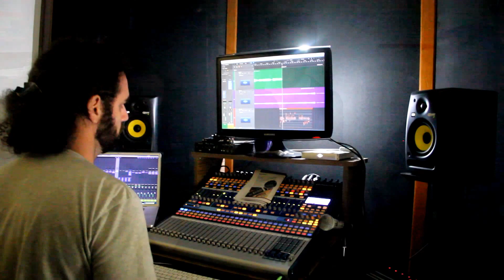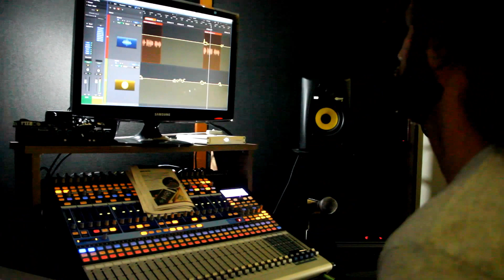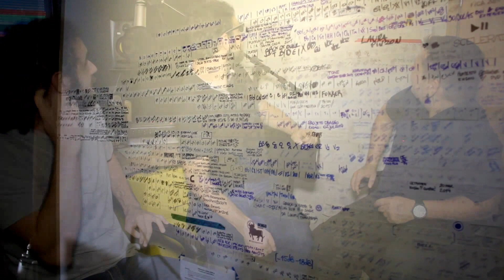EDO PORTUGAL + GABRIEL BOIZINHO (ESTÚDIO GORILA) - Bandas do Sul TV | TWcast #030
Segue o bate papo no Estúdio Gorila/POA/RS
Viver a experiência dos grandes palcos, sintir a emoção de ser tocado pelo som de válvulas queimando! Sinta a força do bumbo marcando o chão do seu ritmo! Arrepie-se com a definição das notas do baixo atravessando seu corpo! Ouça sua voz firme e clara sobre a pressão de uma banda inteira! Viva a experiência da música profissional.
Estúdio Gorila são três salas de alta qualidade acústica projetadas a caráter, que já são escolha preferencial de grandes artistas do Brasil!
Os amplificadores valvulados foram pesquisados e garimpados dos quatro cantos, e formam uma coleção de clássicos como Marshall JCM800, JCM900, Mesaboogie, Orange, Vox, Blackstar e muitos Fenders!
Ampeg, Gellien-Krugger, SWR e Fender compõe o cardápio para os baixistas.
Nas salas, as baterias são Gretsch Catalina Maple.
Com no mínimo de mais quatro outros kits para set-up de gravações e locações.
O equipamento para voz também é de ponta, com mixers Yamaha, caixas ativas e microfones de qualidade profissional.
Endereço: R. Santa Cecília 1753 - Rio Branco, 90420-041 Porto Alegre, Brazil
BandasDoSulTV é 100% Independente, não temos financiamento de incentivo a cultura, nem apoio privado até o momento.
Não copie ou manipule os vídeos!